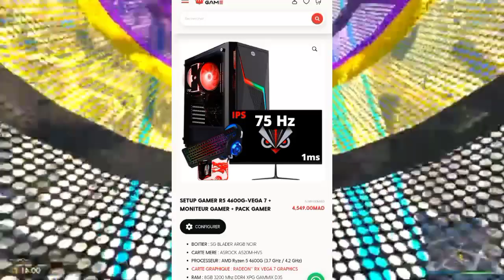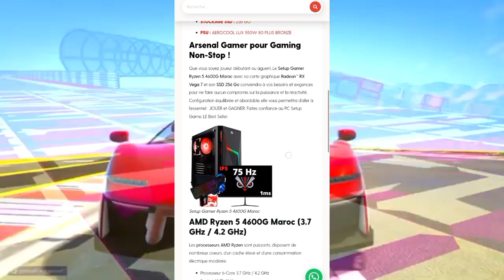كيفاش تقاد سيت اب كامل ب 4500 درهم 😱 / سيت اب كامل ب 450 دولار